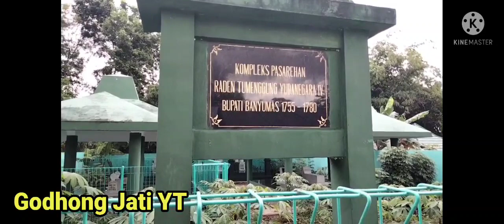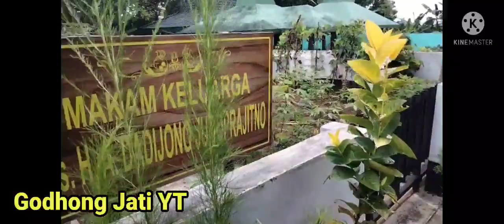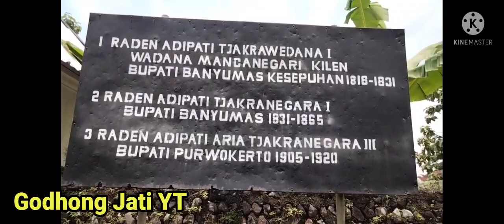WONG BANYUMAS WAJIB NGERTI !! MAKAM RADEN JOKO KAHIMAN | BUPATI PERTAMA BANYUMAS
Hallo Sahabat Godhong Jati, Kita Mereview Suasana Makam Bupati Pertama BANYOEMAS dan lainya yang ada di desa Dawuhan,Kecamatan Banyumas, Kabupaten Banyumas, Jawa Tengah
Makam Raden Joko Kahiman atau Makam R. Joko Kaiman berjarak hanya sekitar 450 meter dari Kompleks Makam Yudanegara II (Kakek leluhur Prabowo Subianto) yang saya kunjungi sebelumnya, atau 3,7 km dari Alun-alun Banyumas arah ke Barat. Area makam berada persis di tepi Jalan Pasarehan, Desa Dawuhan Banyumas.

R. Joko Kaiman adalah pendiri Banyumas dan Bupati Banyumas pertama. Nama kecilnya Jaka Semangun, putera Raden Harya Banyak Sosro namun sejak kecil diangkat anak Kyai Sambarana atau Kyai Mranggi Semu.

Nyai Mranggi Semu (Raden Ayu Ngaisah) adalah adik kandung Banyak Sosro. Kakeknya adalah R. Harya Baribin, putera Prabu Brawijaya IV dari Majapahit, dan neneknya putri bungsu Prabu Linggawastu dari Kerajaan Pakuan Parahiyangan. Versi lain menyebutkan bahwa R. Joko Kaiman berasal dari trah keturunan Kadipaten Pasirbatang dari Silsilah Pangeran Senapati Mangkubumi II atau Adipati Arya Wirakencana, dan tidak diangkat anak oleh Kyai Mranggi tetapi oleh Kyai Tolih.

Makam R. Joko Kaiman sepertinya belum lama dipugar, dengan tembok keliling tinggi berlapis batu di bagian depan. Semakin ke belakang temboknya semakin rendah karena kontur tanahnya yang semakin meninggi.

Berdirinya Banyumas dan naiknya R. Joko Kaiman sebagai adipati tidak lepas dari peristiwa tragis terbunuhnya penguasa Wirasaba, yaitu Adipati Wargautama, di Desa Bener, Kecamatan Lowano, Purworejo, oleh gandhek (bentara pendamping raja) suruhan Sultan Hadiwijaya dari Pajang.

Sebelum peristiwa tragis itu terjadi, Joko Kaiman telah dinikahkan oleh Adipati Wargautama dengan putri sulungnya yang bernama Raden Ayu Kartimah. Sultan Pajang merasa terhina lantaran puteri bungsu Adipati Wargautama yang dipersembahkan kepadanya sebagai tanda kesetiaan Wirasaba dilaporkan oleh Ki Demang Toyareka sudah tidak perawan, sebuah informasi sesat yang kemudian menimbulkan penyesalan sultan.

Bangunan cungkupnya kecil saja, namun halamannya cukup luas. Ada taman kecil dan pepohonan di sisi kiri makam yang memberi sedikit rasa nyaman di mata.

Sayangnya pagar besi pada gerbang makam ditutup dan digembok. Sayangnya lagi tidak ada nomor telepon kuncen yang bisa dihubungi. Bahwa pagar makam digembok bisa dimaklumi, namun menggembok pintu makam tanpa memberi petunjuk kepada pengunjung kemana mereka bisa menghubungi kuncen adalah absurd.